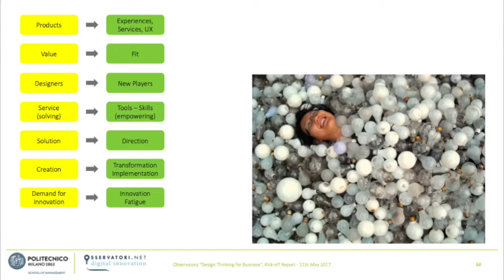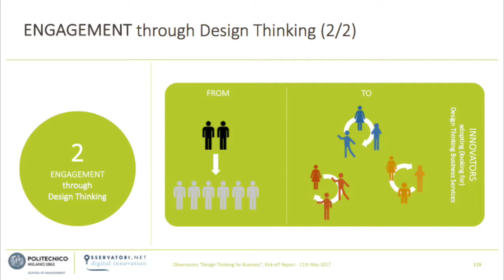Design Thinking for Business Kick Off 11th May 2017